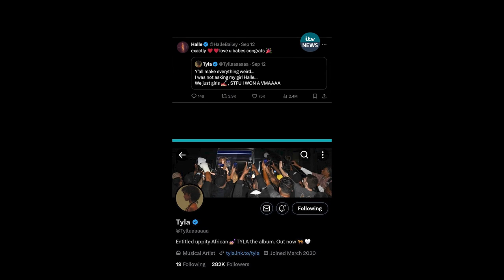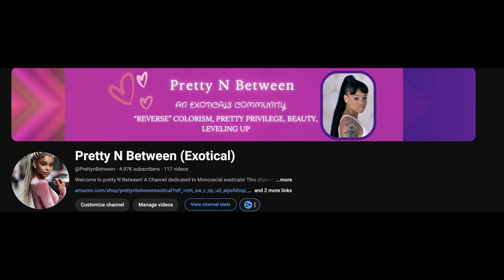The Hate For Tyla is Real❗ | VMA'S Backlash